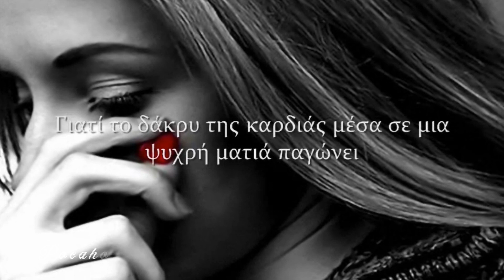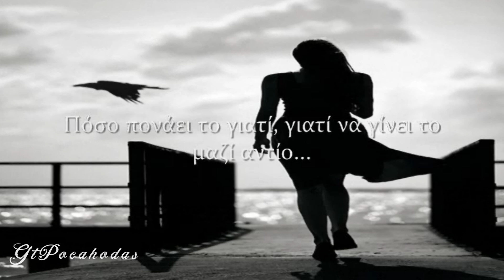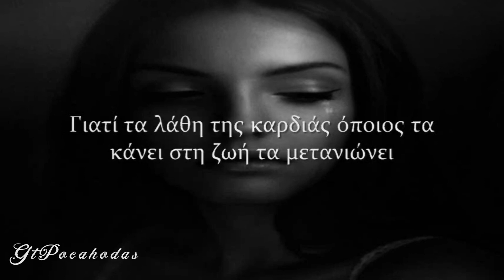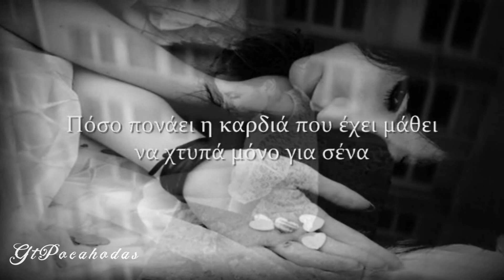Φωτεινή Βελεσιώτου ~ Πόσο Πονάει Η Καρδιά╠═♪Wingapo★═╣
GtPocahodas

Μιὰ μέρα, ἂς ἤτανε, νὰ φύγω μακριά σου ἀλλὰ κι
ἐκεῖ θά ῾ρθεις καὶ θὰ μὲ ζητήσεις
Δὲ μπορεῖ, Θέ μου, νὰ φύγει κανεὶς μοναχός του.

- Μανώλης Αναγνωστάκης -